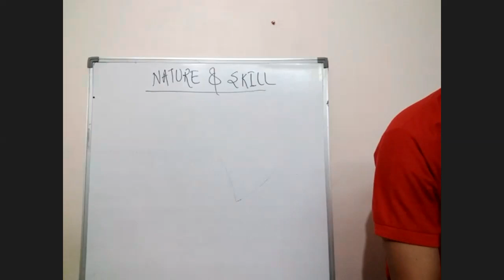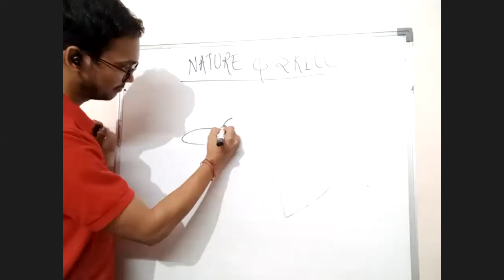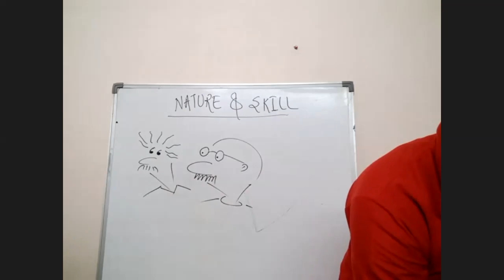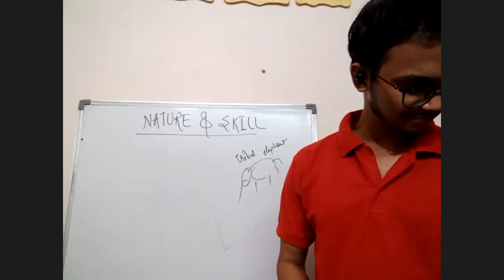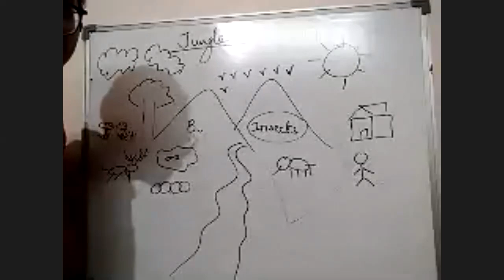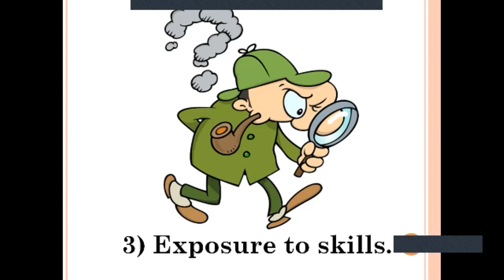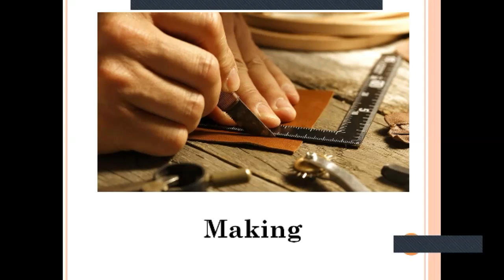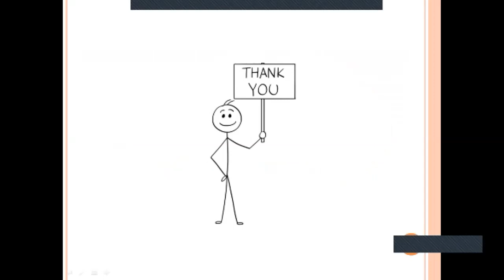Nurture Your Nature and Skills#Shiksha Sopan#Discussion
A very good online session conducted by Shiksha Sopan, Mr. Abhishek Dass is the resource person, He is very active and doing too many science related activities for school, colleges, organizations etc. He is also running one YouTube channel StudyLabs. Please use this link to reach his channel